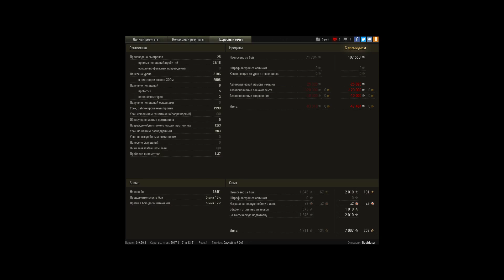WZ-111 model 5A, Топь, Стандартный бой